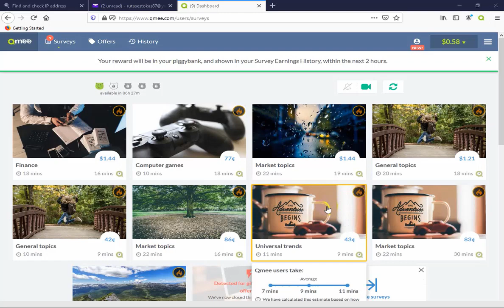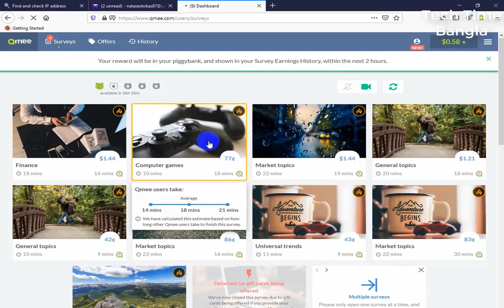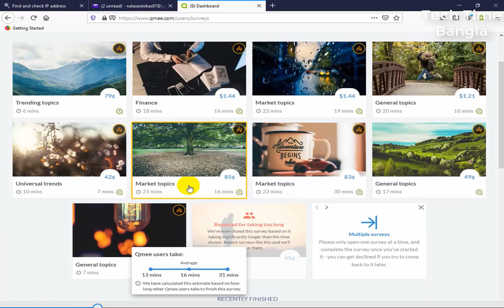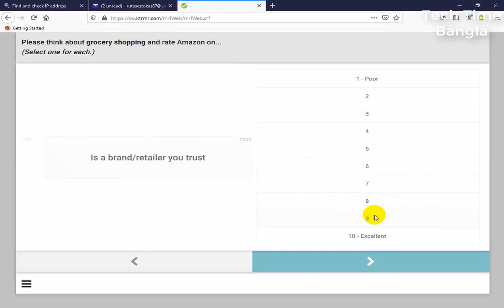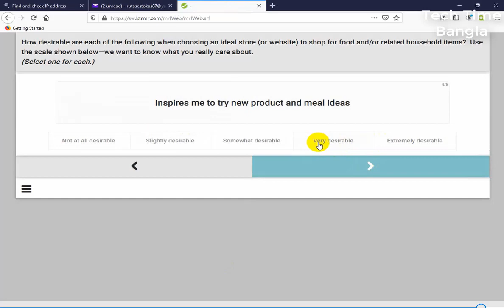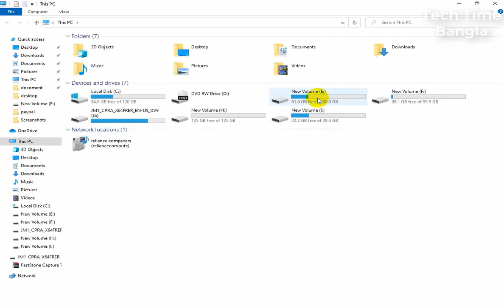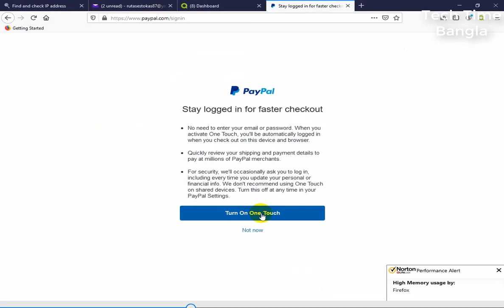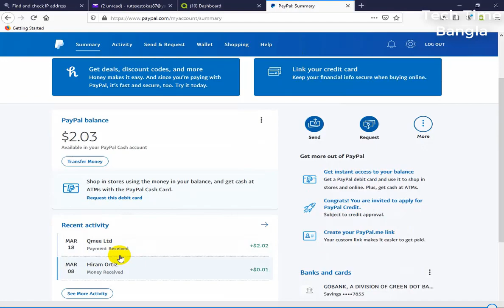How to work Qmee survey site Qmee survey Payment proof Part 2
সার্ভে কাজ শিখতে বা করতে চাইলে আমার চ্যানেল এর সাথে থাকেন আর যোগাযোগ করেন 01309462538    এই নাম্বারে

আমারা যদি কোনো কাজ কে  একবার অলসতার চোখে দেখি তাহলে সে কাজ আর করার প্রয়োজন হয় না তা এমনিতেই  শেষ হয়ে যায়

 আর  অনলাইনের কাজ গুলো এমনিতেই একটু কঠিনি  বিশেষ করে বাংলাদেশে বেশি +++

এর মধ্য একটি সহজ কাজ হলো USA paid survey যা আপনাকে  সুযোগ করে দিচ্ছে দেশ ও আপনার জিবনের জন্য ভালো কিছু করার ।

 যদি আপনার কাছে থাকে একটি ডেস্কটপ অথবা ল্যাপটপ অথবা একটি এন্ড্রয়েড ফোন, নূন্যতম ব্রাউজিং থাকে  এবং ইন্টারনেট সংযোগ তবে আপনি চাইলে কাজটা করতে পারেন।

 প্রতিদিন ৪-৫ ঘন্টা কাজ করে  5$-15$ আয় করতে পারবেন এখান থেকে।

অর্থাৎ, প্রতি মাসে ১৫০-৪৫০ ডলার আয় করতে পারবেন।

 যা সম্পন বিদেশি টাকা

 এখানে IP ব্যবহার করে কাজ করতে হয়| কি ভাবে কাজ করবেন IP চিনবেন  পেমেন্ট নিবেন সম্পন নিচের ভিডিও তে দেখুন |

আর যোগাযোগ করেন 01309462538    এই নাম্বারে

25$ live payment  Oneopinion gift card verify and payment  proof usa paid survey করে  300$ monthly

branded কাজ করে মাসে ইনকাম 200/400 ডলার কি ভাবে branded একাউন্ট খুলবেন এবং live পেমেন্ট প্রুপ দেখুন